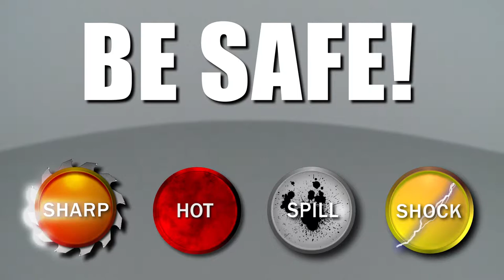Poulan Pro Pole Pruner Oil Filter Replacement #530056533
This video provides step-by-step instructions for replacing the oil filter on Poulan Pro pole pruners. The most common reason for replacing the filter is preventive maintenance to ensure the chain continues to rotate smoothly.

Additional pole pruner repair, troubleshooting tips, help finding your model number, and part replacement videos

All of the information in this oil filter replacement video is applicable to the following brands: Poulan, Poulan Pro, Craftsman, Husqvarna

Tools used: ratchet and socket, Torx head screwdriver, flat-head screwdriver, slip-joint pliers